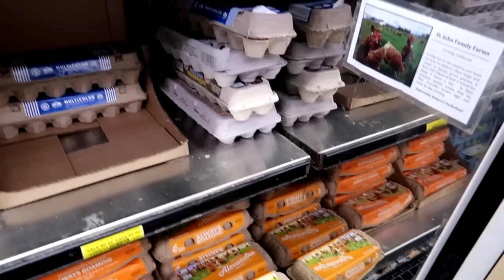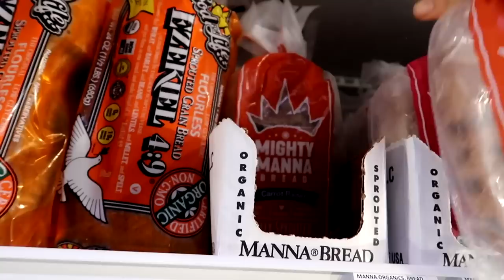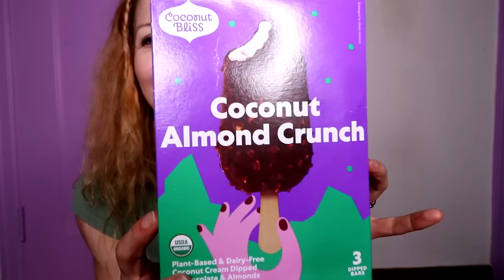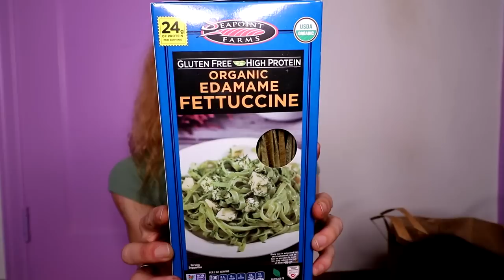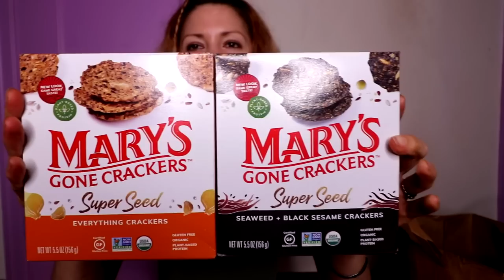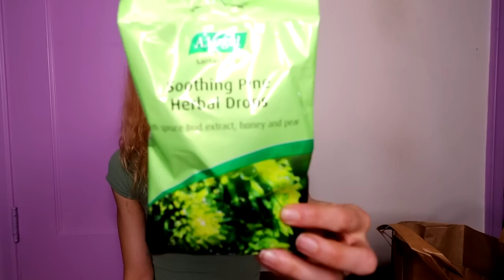COME GROCERY SHOPPING WITH ME 🤩🛒 (guess what I'm getting for FREE!!!??)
oh yes, today we are going grocery shopping!! :)